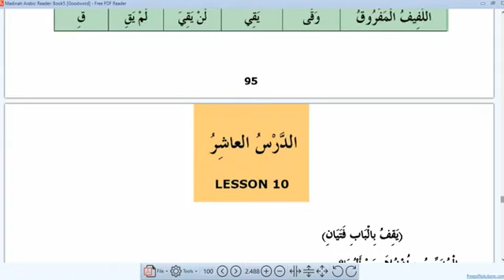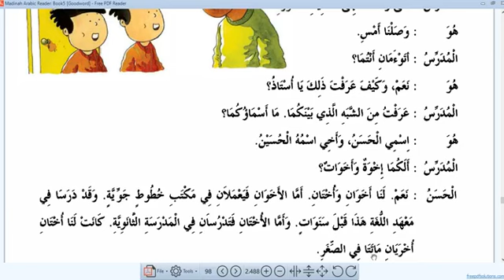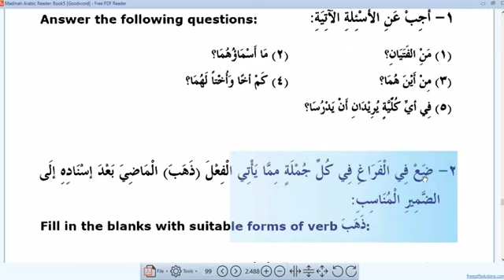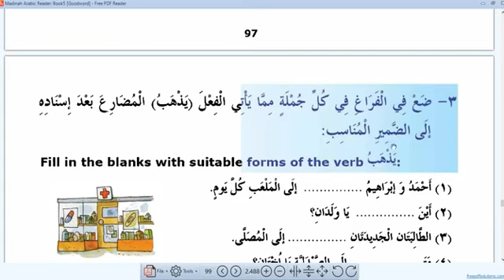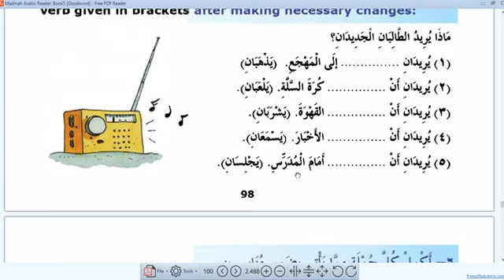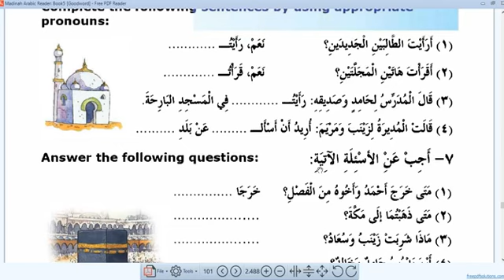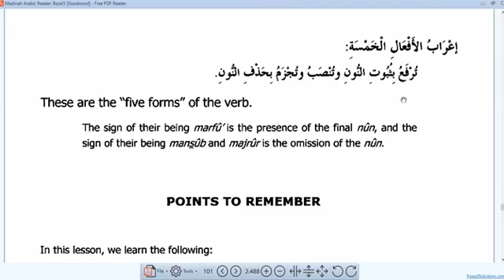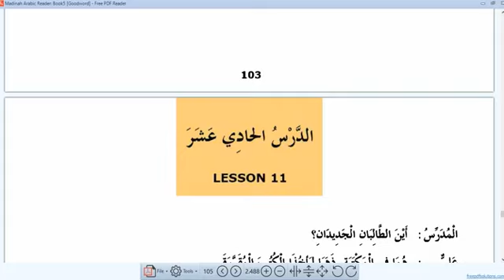sheikh Yusuf H Sali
Assalamualaykum po mga Brothers And Sisters... Kapag Eopen ninyo Dapat naka Tagilid ang Cellphone o E fullScreen🪟Ninyo Para Malaki At Malinaw ninyo Makita Ang mga Letra ng Arabic...
Bârakallahu Fiynâ Jameeân...
MADINAH ARABIC READER
Book 5 start pages 96 -103 Lesson 10
islamic cultural centre dammam. sottyer soynik media